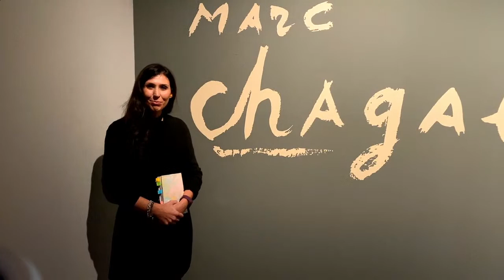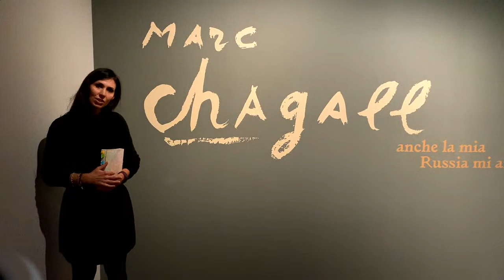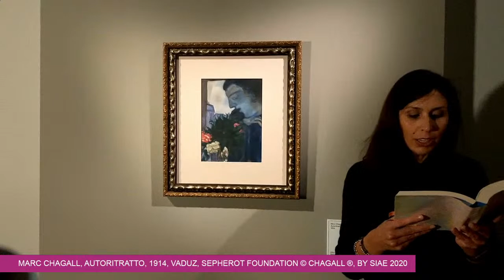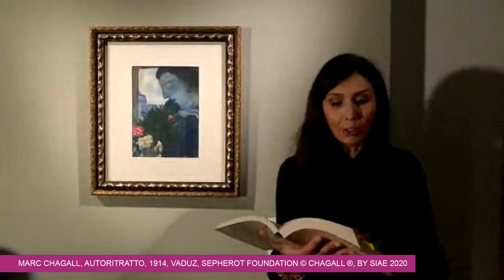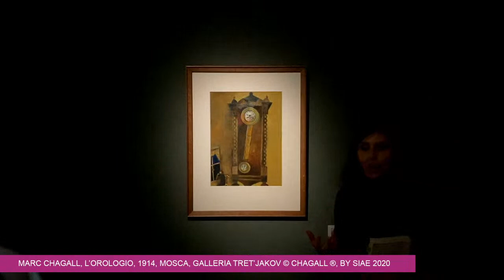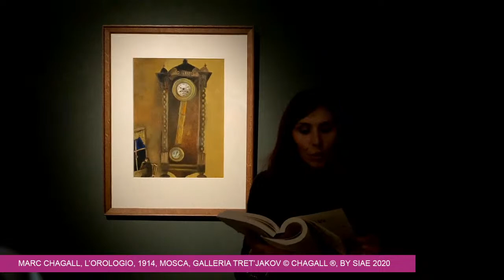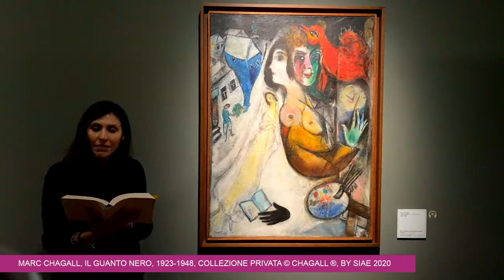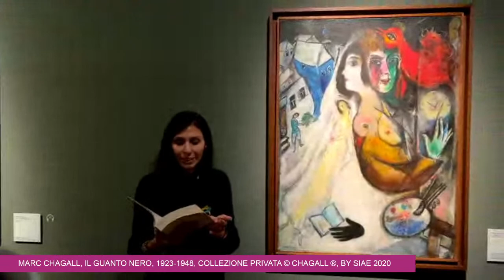SocialGuide | Come fiamma che brucia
Il rapporto unico di Marc Chagall con la moglie Bella ha influenzato l'arte del pittore bielorusso per tutta la sua vita. Un amore forte, che nei quadri di Chagall sfida la forza di gravità e fluttua nel cielo tra fiori, animali fantastici e l'immancabile Vitebsk. Guardare l'arte chagalliana dal punto di vista di Bella diventa quindi qualcosa di assolutamente unico, in grado di far comprendere a chi osserva il simbolismo dei suoi tratti.

In "Come fiamma che brucia" ti racconteremo l'arte di Chagall con questo sguardo privilegiato, aiutandoci con degli estratti dall'omonimo libro scritto da Bella.